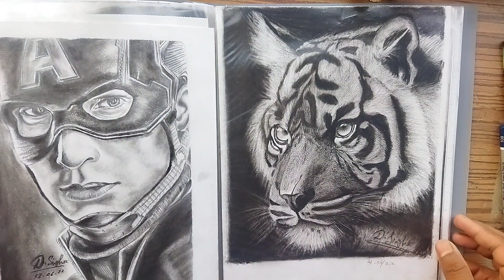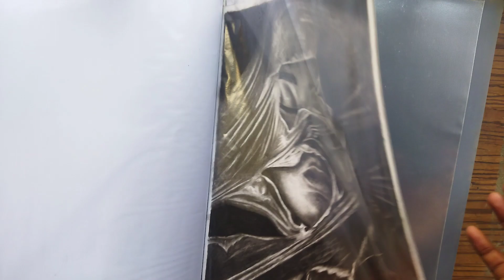18 January 2023